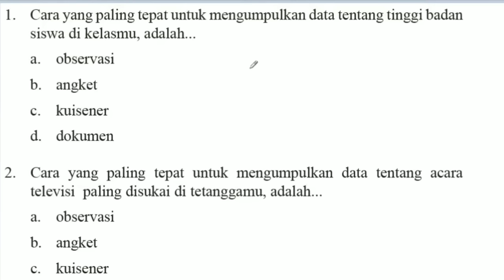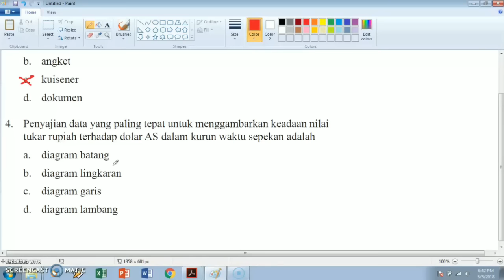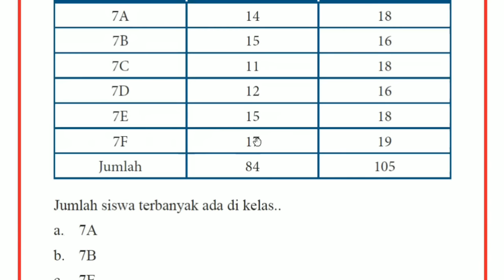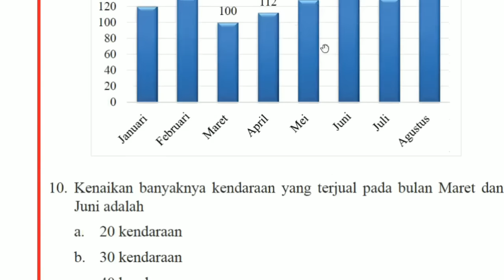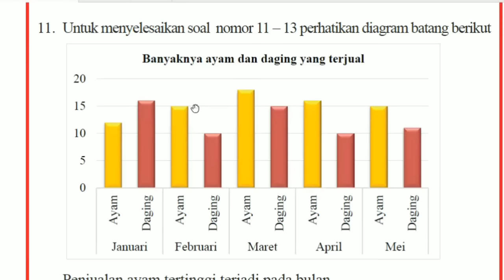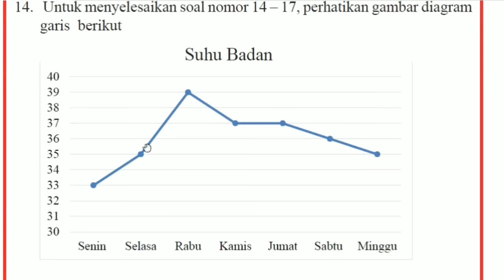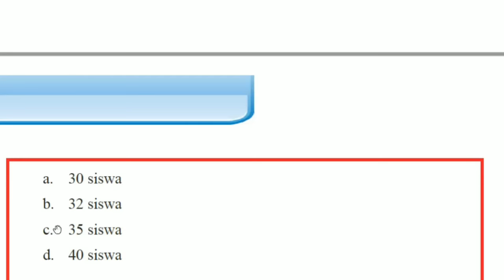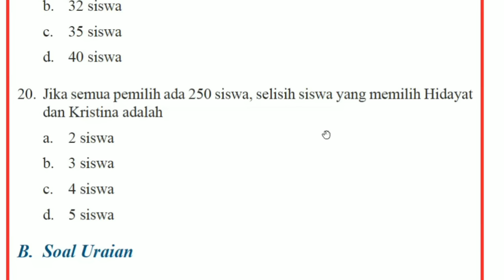Uji Kompetensi 9 MTK Kelas 7 K13 Pilihan Ganda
Video ini berisikan soal dan pembahasan matematika smp kelas 7 kurikulum 2013 uji kompetensi 9 bagian pilihan ganda

Semoga Bermanfaat

Contact saya
Line : banditzs

Music
-  Heroes Tonight
- Fade - Alan Walke
- Spectre - Alan Walker
-  MotherBound - Mixtures
- Ragnarok Online

Stay With Me OST Goblin